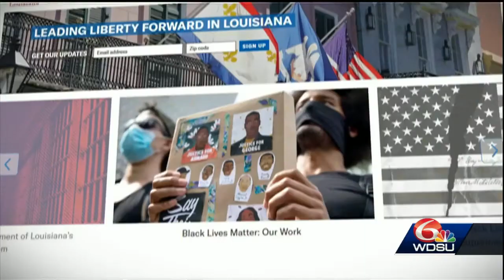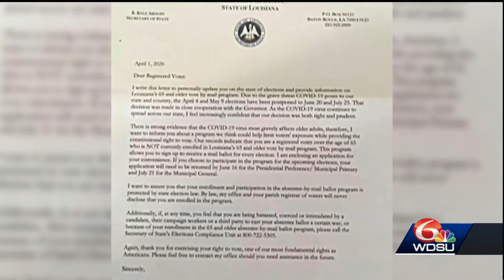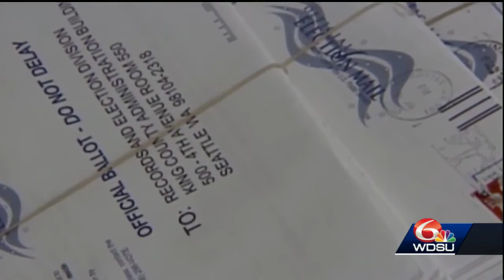Civil rights advocates say Louisiana’s mail-in voting rules pose safety risk that could limit tur...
Civil rights advocates say Louisiana’s mail-in voting rules pose safety risk that could limit turnout